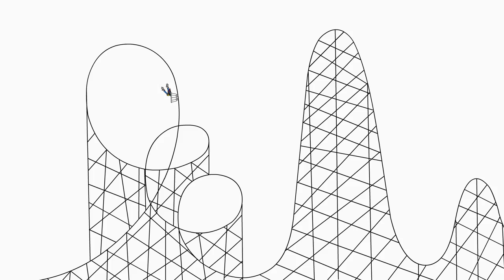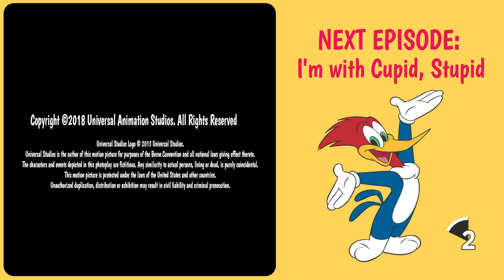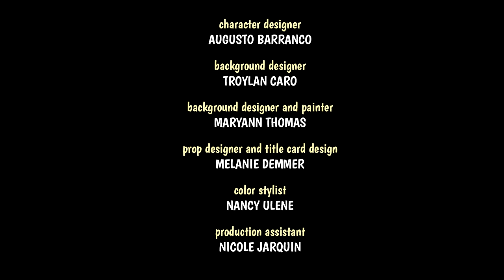Woody is super famous and rich | Woody Woodpecker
Woody Woodpecker works as an actor and loves it

00:00 - Episode 1
06:46 - Episode 2
13:33 - Episode 3
20:25 - Episode 4
27:09 - Episode 5
33:58 - Episode 6
40:49 - Episode 7
47:34 - Episode 8
54:19 - Episode 9